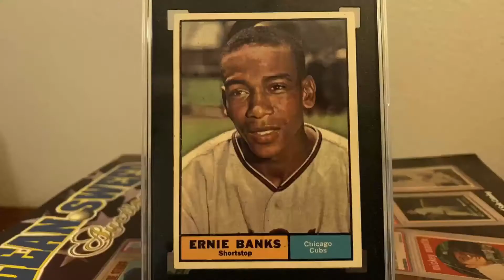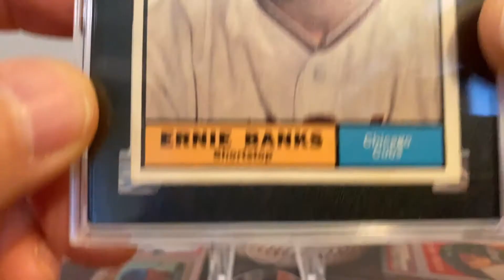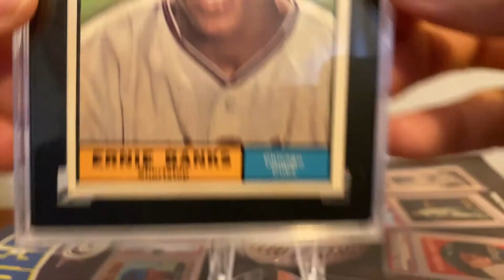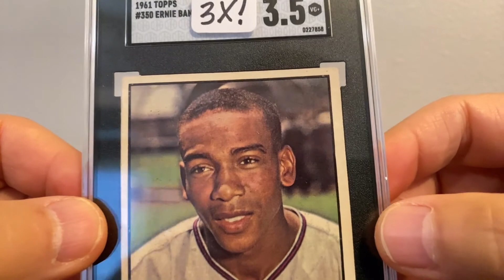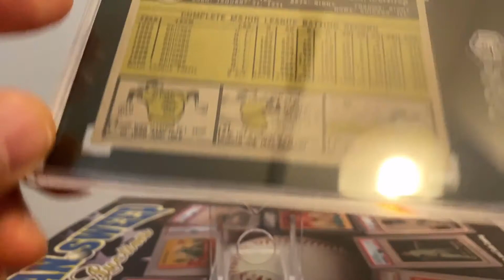I Paid Full Sticker for a Vintage Baseball Card! 😊 Ep. 28 @shoeboxlegends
The dealer would not budge on his price, so ... I Paid Full Sticker for a Vintage Baseball Card! 😊 Ep. 28 @shoeboxlegends